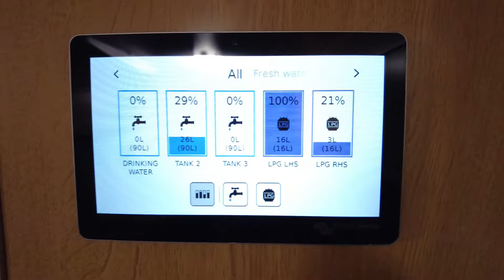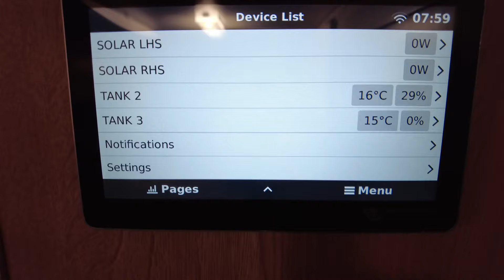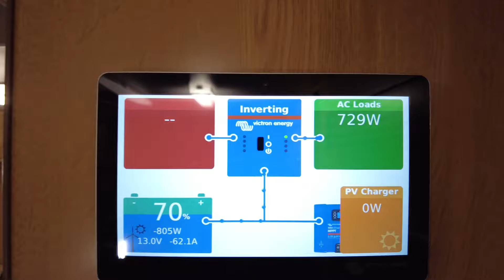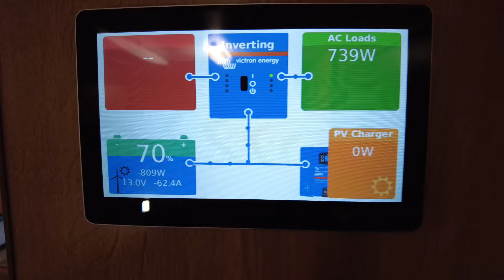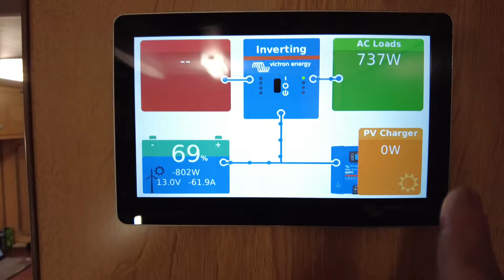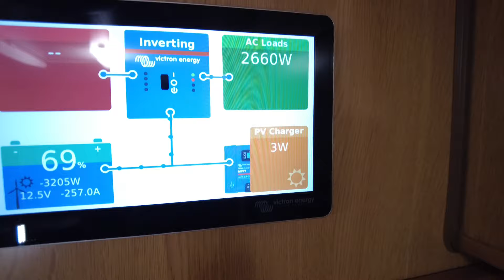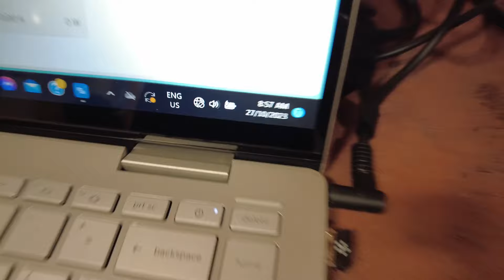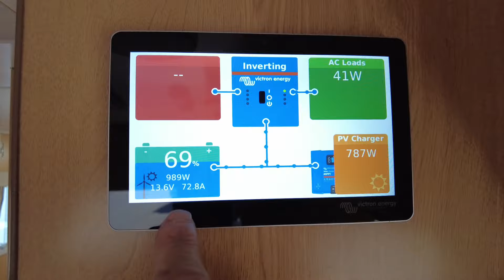BUSHTRACKER 1200watt/620ah lithium off grid setup/Air conditioning, induction cooking and more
BUSHTRACKER OFF GRID SETUP

1200 watts of solar (6 x 200watt)
620ah PowerPaul lithium batteries
Victron multiplus 2. 12/3000/120 inverter/charger
Victron 50/100 smart Solar charge controller
Victron smart shunt
Victron cerboGX
Victron touch 70
Redarc 25a dc to dc charger
Mopeka water tank and lpg tank sensors
Ruuvi tag temperature sensors

A monster upgrade for this originally fitted out Bushtracker with enough power to run the air conditioning all day long, induction, cooking coffee machine and more. The washing machine will also be able to be run completely off grid. This bushwhacker has an enormous amount of on-board water, so these guys can extend their free camping for really long periods.
The old original air-conditioner has been replaced with a more efficient unit to allow better power usage and less battery impact.
Extreme Auto Caravan and Camping are the 12-volt installation specialists in Adelaide. Free camping done right. With an outstanding reputation for quality work and exceptional customer service. Extreme Auto Caravan and Camping are completely mobile, providing greater convenience and service to every customer.

Off-grid solutions for your individual camping needs.

We offer a wide range of services & options for all budgets.

Servicing all Adelaide metro and some regional SA.

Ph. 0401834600